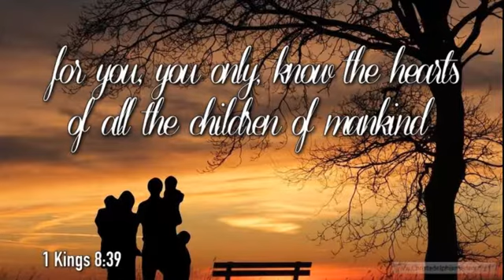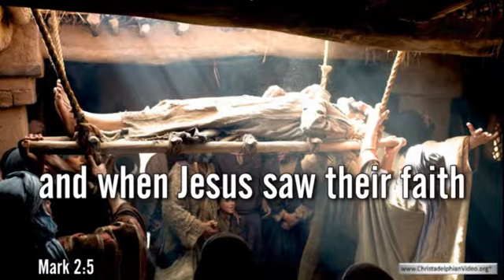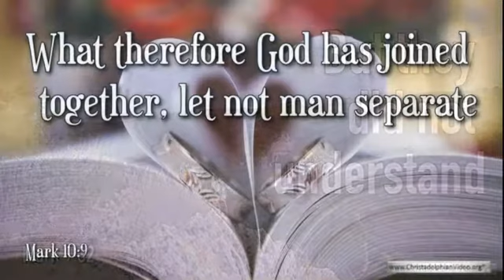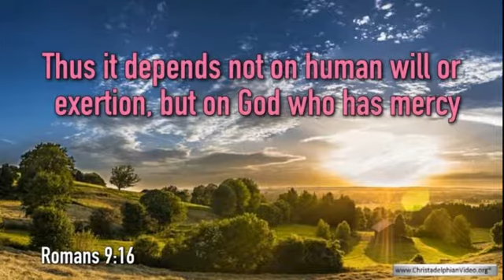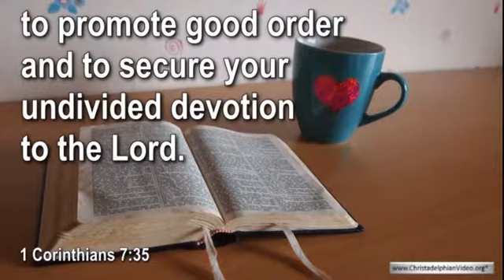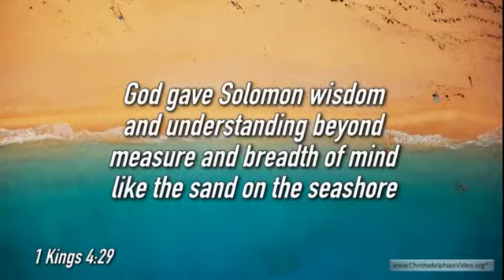Meditational Bible Verses for August